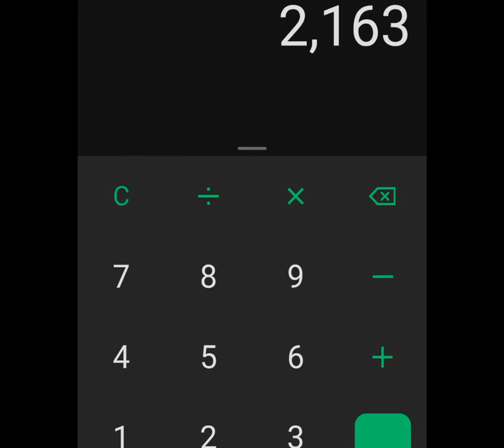MAGKANO MAG PA TILES? AIRENE/AIMEE UNIT LUMINA HOMES STUDIO TYPE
How much does it cost for tiles LUMINA AIRENE/AIMEE UNIT? Find out in this video!